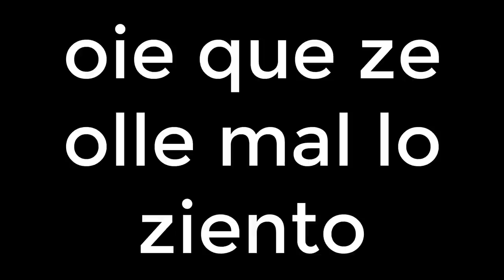PEEPOCLOWN MÁXIMO! MIS ÚLTIMOS SUMMONS AL MODO ASALTO | 7DS: Grand Cross